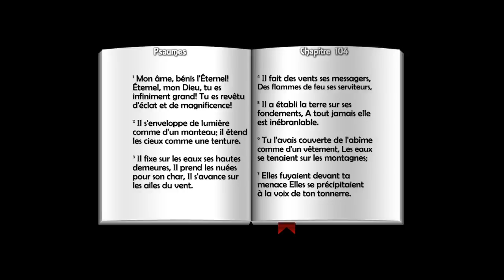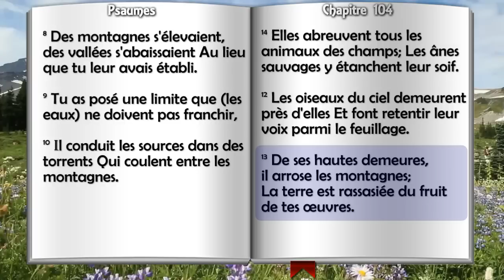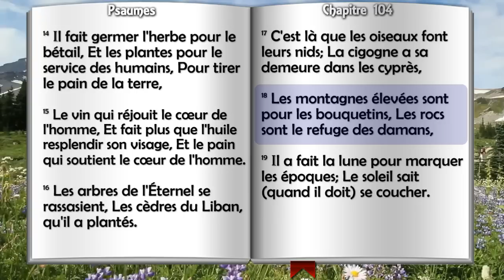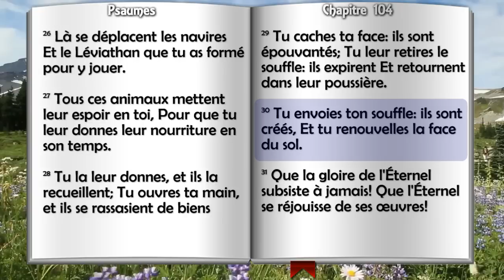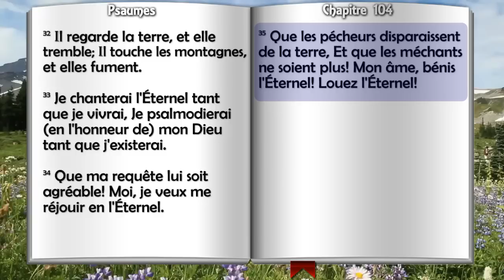Psaume 104 - Psaumes Chapitre 104 HD.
Psaume 104 - Psaumes Chapitre 104
copyright La Nouvelle version Segond révisée (Bible à la colombe) © Société biblique française – Bibli’O, 1978